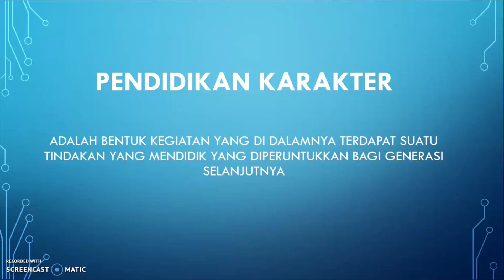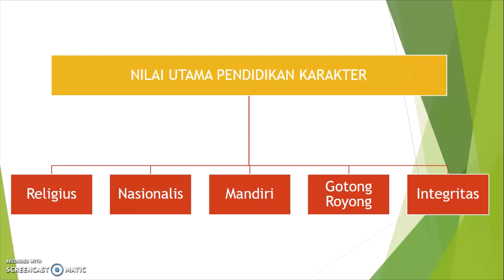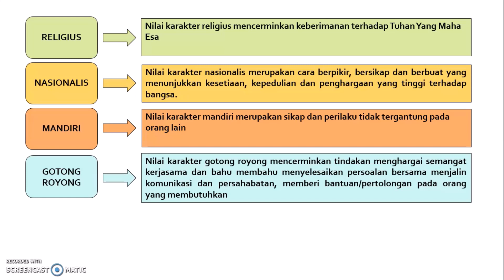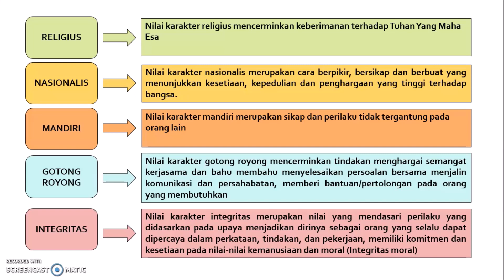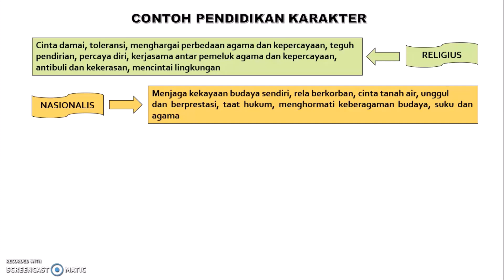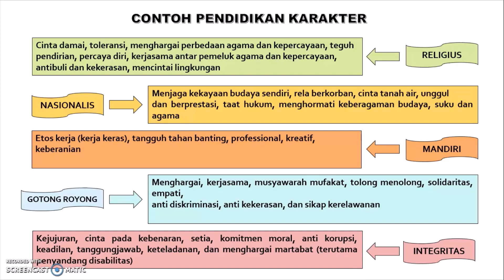Materi MPLS 1_13 Juli 2021_Pendidikan Karakter_Achmad Sudirman, S.Pd.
Silahkan saksikan video ini untuk mempelajari materi pertama di Masa Pengenalan Lingkungan Sekolah hari kedua, Selasa 13 Juli 2021.
Setelah menyaksikan video ini, anak-anak wajib menyelesaikan tugas yang di share melalui whatsapp group kelompok kecil. Tuliskan nama dan kelompok kalian di kolom komentar sebagai bukti kalian telah menyaksikan penayangan video ini.
 Ikuti arahan pendamping dengan tertib selama mengikuti kegiatan ini. Salam sehat semangat selalu. Jangan lupa terapkan prokes secara disiplin.